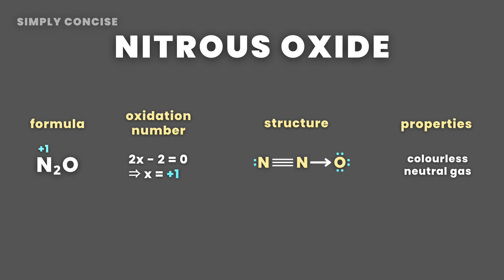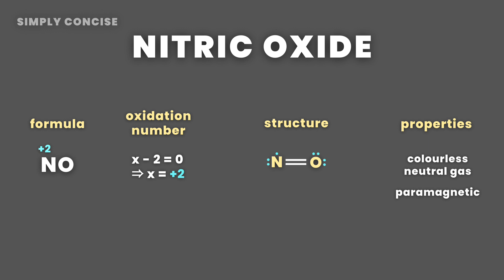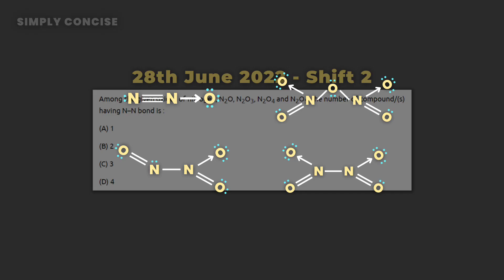Oxides of Nitrogen | P Block Elements Class 12 | JEE Mains 2023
Topics covered:-

If the link does not not work,